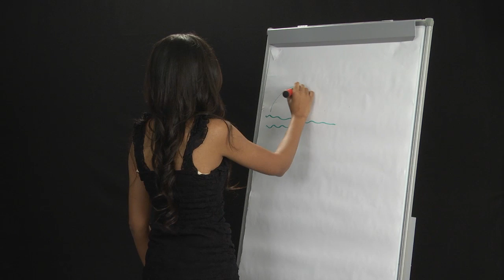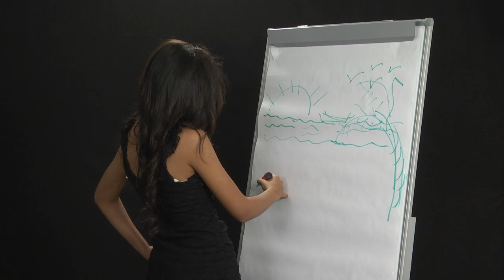Mauritius - Diya Beeltah - Truth and Dare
Get to know the 2013 MISS UNIVERSE® Contestants as they play a game of Truth and Dare!

Watch the Final Competition on November 9th on NBC @ 8PM ET

Category: 2013 MISS UNIVERSE - Truth and Dare